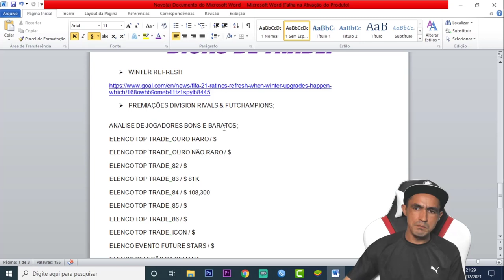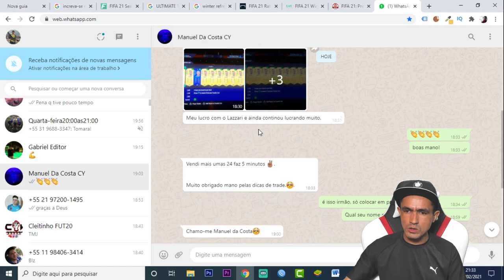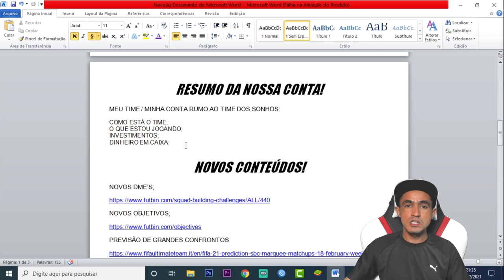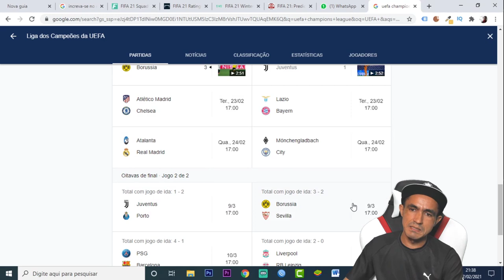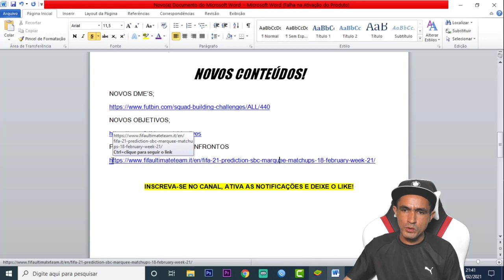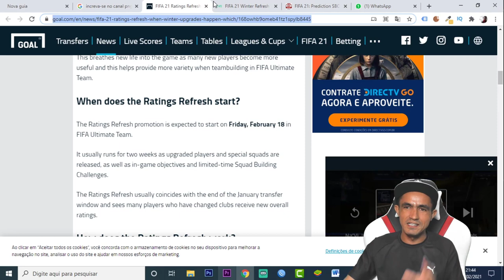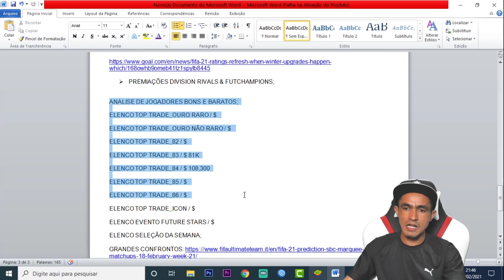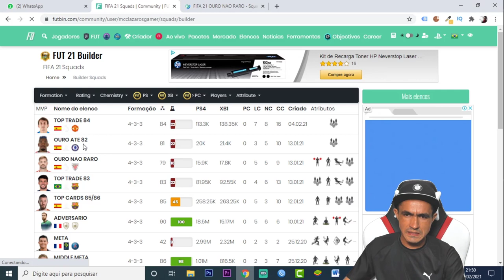FIFA 21 💥 LUCRO INSANO COM DME DE GRANDES CONFRONTOS UCL🎮❗